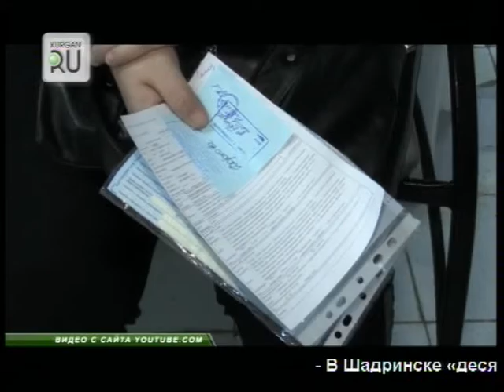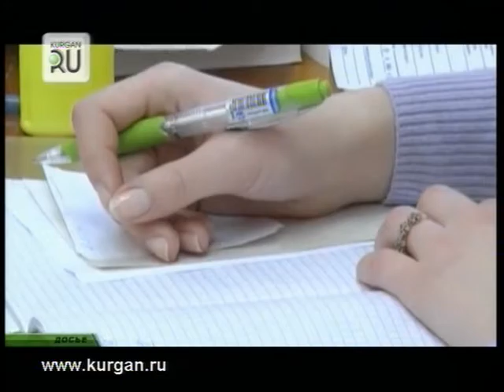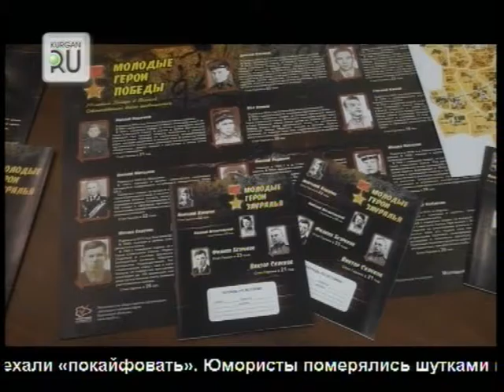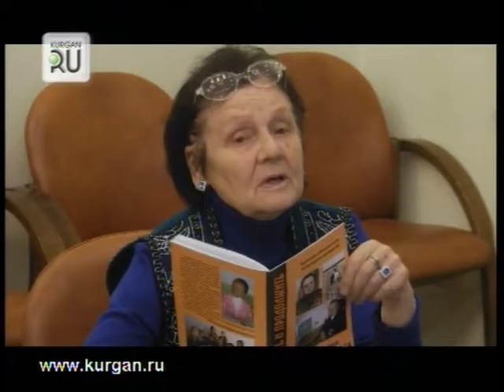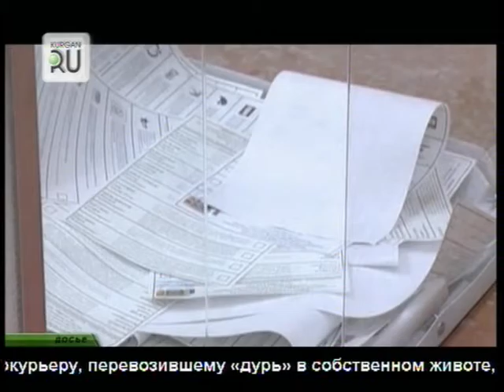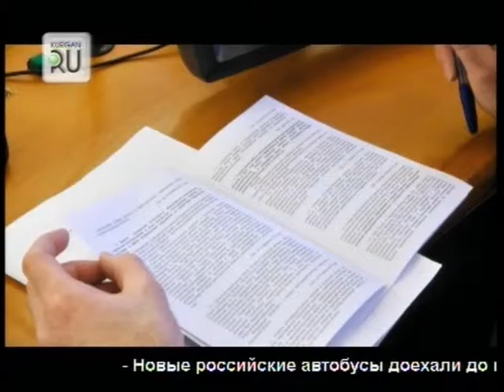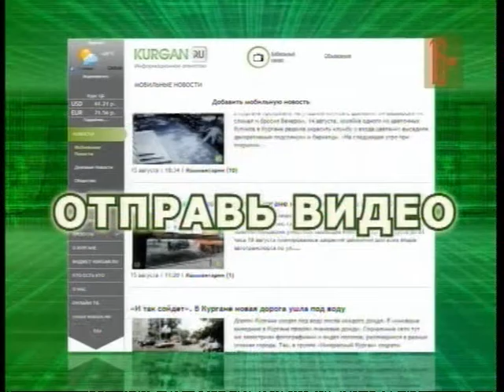Новости KURGAN.RU от 20 Декабря 2017 года